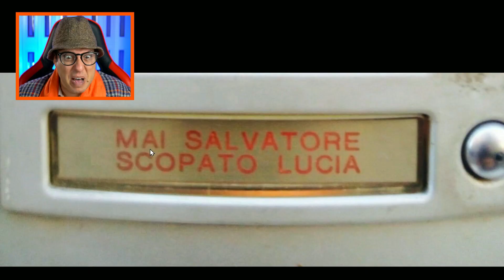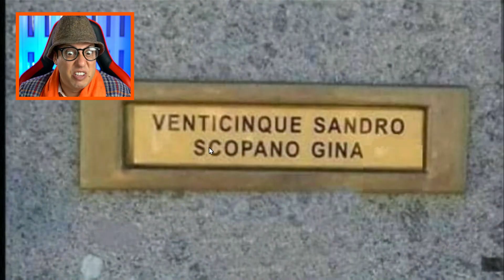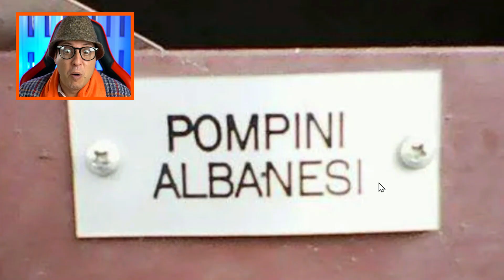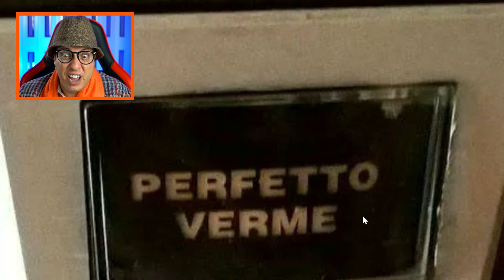I CITOFONI più ASSURDI e IMBARAZZANTI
I citofoni coi nomi più assurdi e imbarazzanti che ci sono in giro!
🛒 Visita il mio STORE UFFICIALE
✅ Visita il mio SITO UFFICIALE